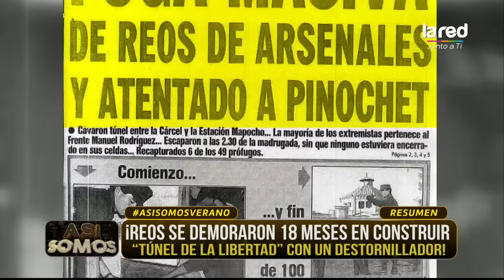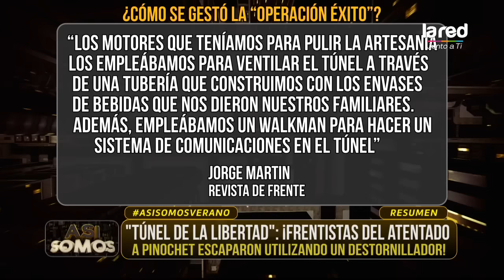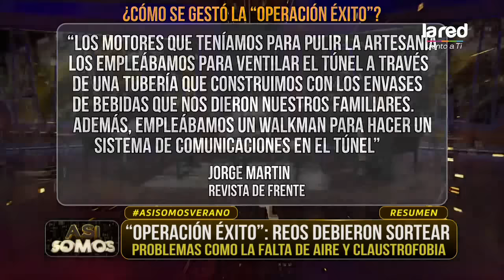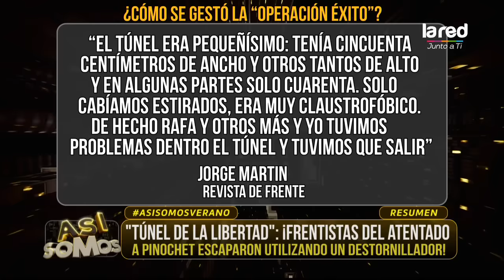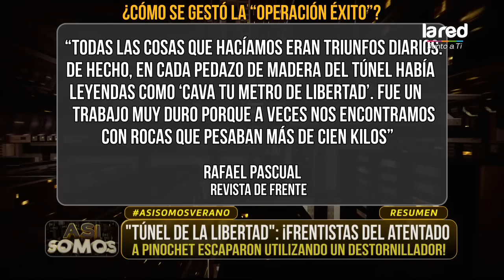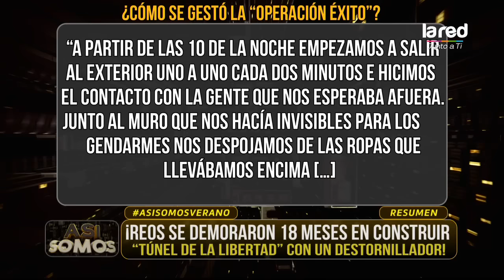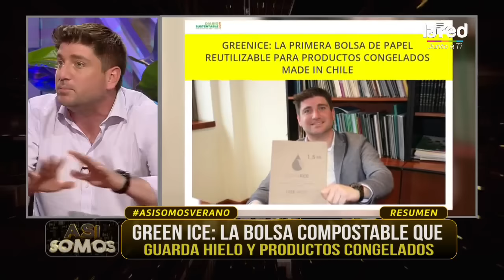Así Somos - Programa del 24 de Enero de 2020